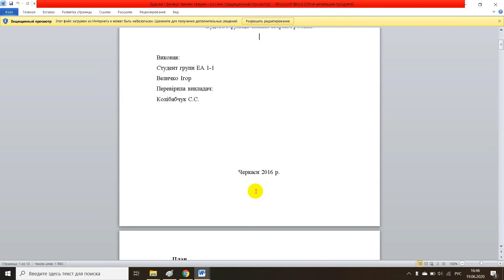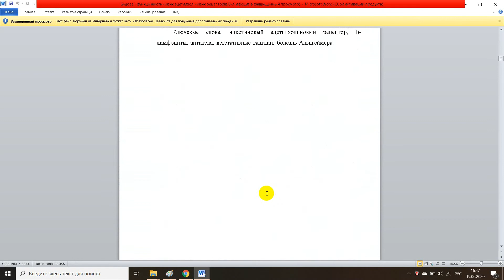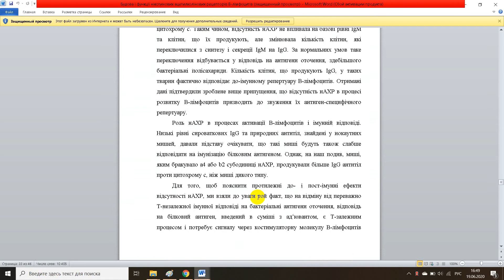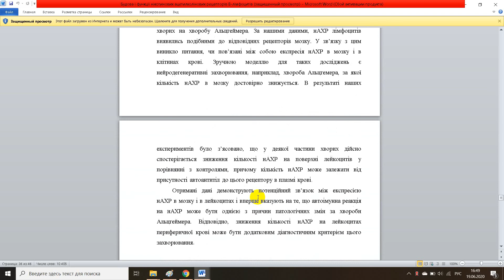Будова і функції тканин тварин і рослин